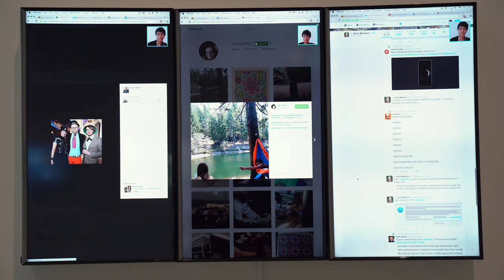See and Be Seen: Picturing Notoriety with Curators Tim B. Wride and J. Rachel Gustafson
William and Sarah Ross Soter Curator of Photography Tim B. Wride along with Assistant Curator J. Rachel Gustafson introduce the exhibition "See and Be Seen: Picturing Notoriety" with a behind the scenes look.

See and Be Seen: Picturing Notoriety" explores 19th-century flaneur to today’s social media networkers, the need to get a glimpse of famous or notorious personalities and the compulsion to be seen within an aura of celebrity and influence has driven – and been driven by – the graphic arts. The exhibition is on view June 14 - October 22, 2019.